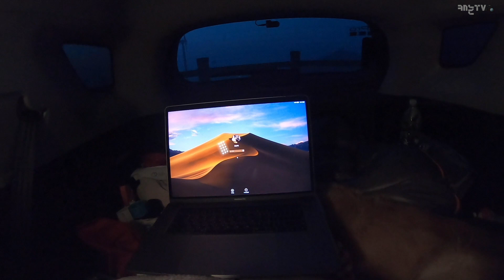20.디디와 경주 차박여행🚘시원한뷰! Camping in my car with my dog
전국여행편! 경주에서 애견펜션에도 머물러보고 경주를 떠나기전에 마지막으로 차박도 즐겨본 하루였어요 ^_^

🎥 카메라 정보

- Lens : EF-M15-45mm F3.5-5.6 IS STM